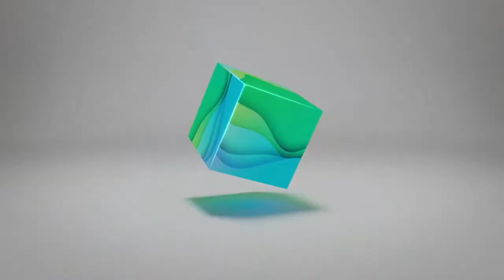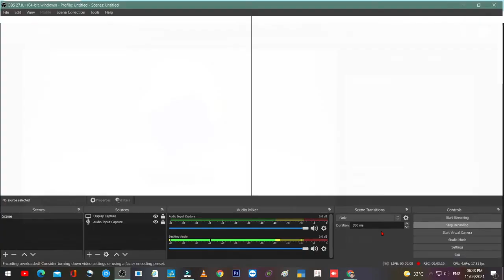Samsung Galaxy Unpacked August 2021 : Live stream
Here are the some new product from samsung you must see. If you want buy new mobile phone then it is for you.

Must See